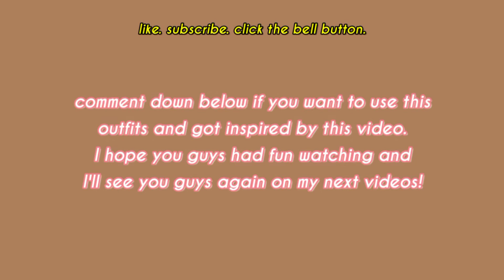fall outfits 🍂 | Avakin Life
Hey guys! What's up? It's me, Anne! I am an Avakin Player who makes Avakin Tutorials, Vlogs and random videos related to Avakin Life. A comment or feedback will be really appreciated!